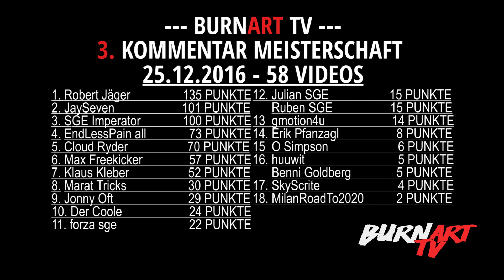GELD? FAME ? FRAUEN? - WARUM ICH ANFING MIT RAP! | BURNART TV #281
BurnArt wurde gefragt, warum er damals anfing mit Rap Musik! War es das Geld? Der Fame? Die Frauen? Im Video erfährst du die Antwort!

DIes ist ein Zuschauer Wunsch Thema von: Gerry White

Wenn ihr Ideen oder Vorschläge habt über was ich mal erzählen könnte, dann schreibt mir in die Kommentare oder eine Privatnachricht! Ich freue mich auf euer Feedback und hoffe wir sehen uns beim nächsten Video wieder! Deshalb wär es schon ziemlich cool von euch wenn ihr diesen Kanal abboniert! Vielen Dank! Euer BurnArt